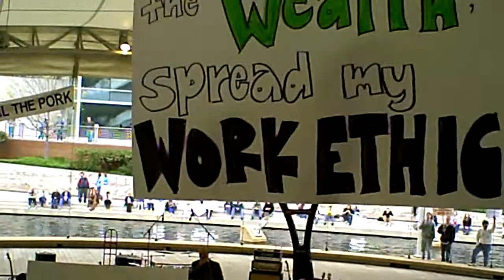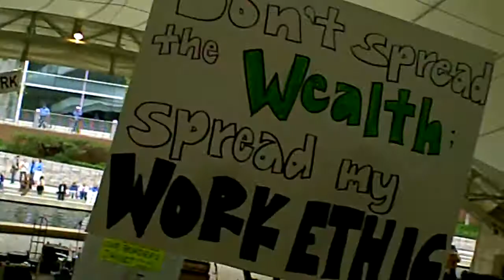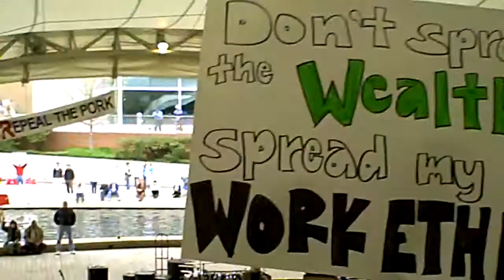Knoxville Tea Party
Guest speaker at the Knoxville TEA Party on 4/15/09, Dr. Harold A. Black.  Dr. Black, a native of Atlanta, is the James F. Smith, Jr. Professor of Financial Institutions at the University of Tennessee, Knoxville. He lectures, consults and publishes extensively in the areas of financial institutions and the monetary system. His articles have appeared in publications including the American Economic Review, Journal of Money, Credit and Banking, Journal of Finance, and many others.  Dr. Black writes an occasional article for the Knoxville News Sentinel and blogs